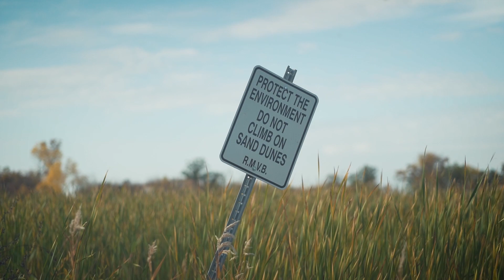Steve Bell: In Praise of Decay (Official Music Video)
IN PRAISE OF DECAY (OFFICIAL VIDEO)
from Steve's 2020 Album "Wouldn't You Love to Know"
Lyric: Malcolm Guite/Steve Bell
Audio Producer: Murray Pulver
Video Producer: Jason Johnson